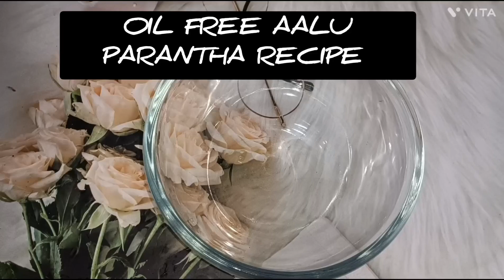Oil Free Aloo Parantha| Diet Parantha recipe| How to make perfect aalo Parantha with tip